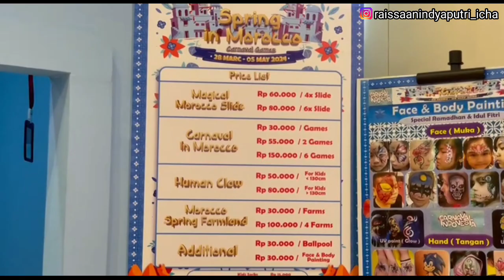SERUNYA MAIN RAINBOW SLIDE DAN HUMAN CLAW DI SUMMARECON MALL BEKASI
Hai Guys,

Apa kabar semuanya, semoga kalian baik-baik saja ya. Ketemu lagi di Channel Raissa Anindya Putri I.C.H.A di video kali ini aku lagi ada di Summarecon Mall Bekasi dan di sini lagi ada event Spring In Morocco. Kali ini aku akan cobain Rainbow Slide (Magical Marocco Slide) dan Human Claw